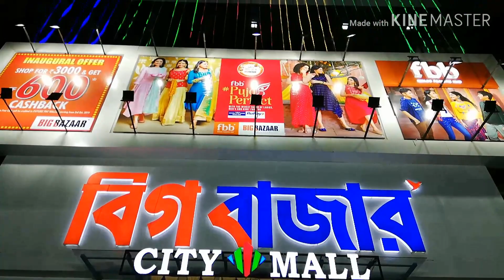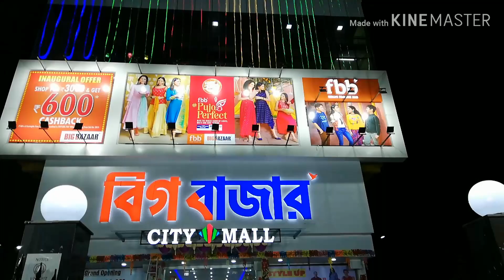COOCH BEHAR CITY MALL BIGBAZAR //WEST BENGAL